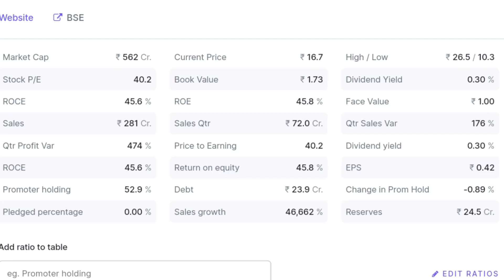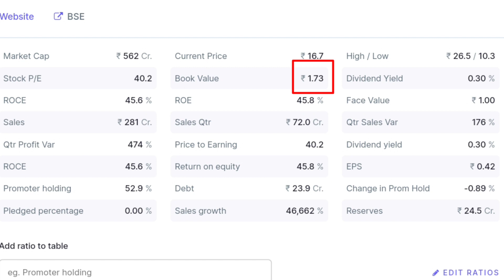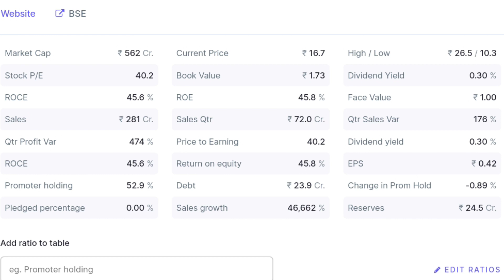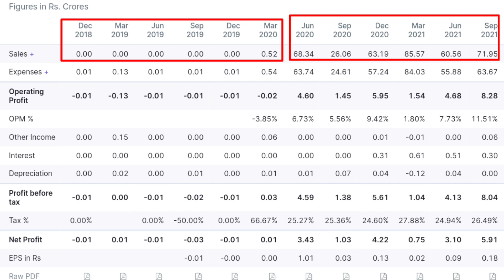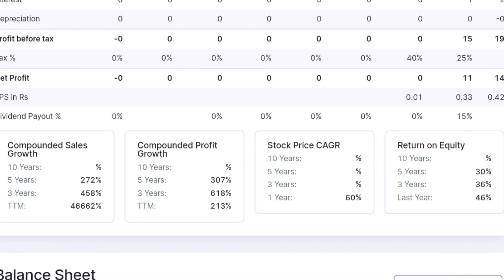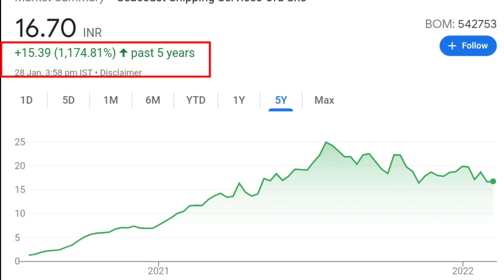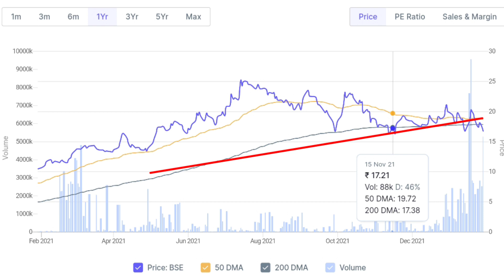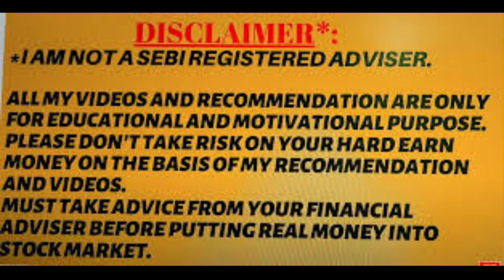seacoast shipping share latest news | seacoast shipping stock analysis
topics cover:-

seacoast shipping share latest news  seacoast shipping share
seacoast shipping share latest news today  seacoast shipping

* video is for educational purpose only.Copyright Disclaimer Under Section 107 of the Copyright Act 1976, allowance is made for "fair use" for purposes such as criticism, comment, news reporting, teaching, scholarship, and research.